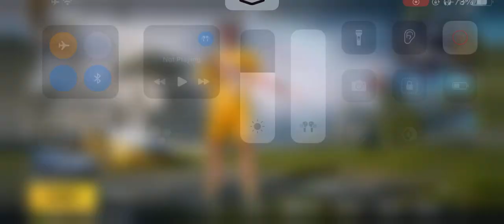Unedit Emote Pack Solo Lobby Edit✅Android Lobby Video Edit😈||bast pump Xml@dakugaminggggg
Socials :

DEVICE ; MOTOZ4 RAM 8 128👈🥵

khalid editz
khalid
money heist
money heist free
Netflix free
mythic fashion
lobby video
attitude lobby video
crate opening
Netflix
Amazon prime
web series
Trending
trending boy
india
best gameplay
best channel
bachpan k pyaar
yoo jodinder
mythic fashion
mythics
pubg best dresses
pubg dresses
bgmi hackers
bgmi HACKES
explore
reel it feel it
best games
best account of bgmi
mythic nametag
trending songs
CRATE opening
premium crate
classic crate
lucky crate
pubg crate
supply crate
pubg global
pubg Vietnamese
pubg korean
bgmi
game for peace
conqueror push
collab
bgmi clips
bgmi funny
pubg funny
pubg memes
bgmi memes
Zakir Khan
Tanmay bhat
stand up comedy
AIB
harsh Gujral
Bassi singh
sakt launda
material New ump45 crate opening
Allu Arjun
Parthasarathy
ParthasarathyMahesh Ghattamaneni
Ramanaidu Daggubati
Saravanan Sivakumar
Rashmika Mandanna
Samantha Ruth Prabhu
NayantharaTrisha Krishnan⚡pubg lobby video XML like pc
 motion lobby video editing
pubg pc after effect tutorial
mobile lobby video editing pc
pubg lobby video editing mobile
pubg lobby cc xml like alight p
pubg lobby cc xml like alight
pubg lobby pumps xml like alight
pubg lobby video XMLalight
lobby video
pubg mobile
EMOTE pack lobby video
lobby video
alight motion
Android alight motion
lobby video
daku gameinggg
pubg mobile lobby video editing
khalideditz